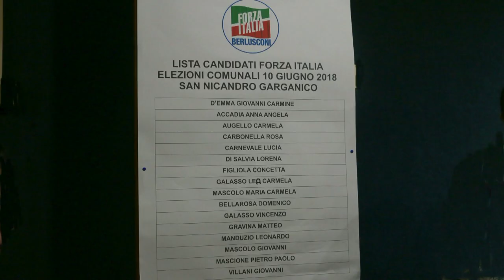Amministrative 2018 Presentazione lista Forza Italia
San Nicandro Garganico-Amministrative 2018 Candidato Sindaco Dott. Costantino Ciavarella